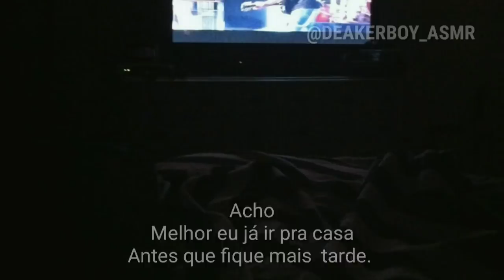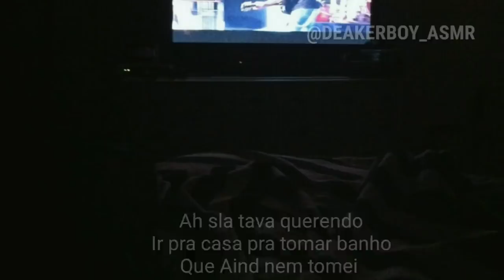Asmr Namorado +16 | Te provocando no meio da madrugada 👀 (Descrição)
Namorado te pegando de jeito Na madrugada 👀😬

Continuação

*Sparkle*  A comunidade é 🔞 então o hotmart privou, o "erro" que aparece de não encontrar a comunidade é normal. entao pra você ter acesso terá que ir em criar conta e logo após pedir solicitação ao grupo que aceitamos seu pedido. (Tem tutorial no canal ensinando, passo a passo bem rápido é só pesquisar )

Drive 1

Drive 2

Musicas utilizadas

Drake-  Valentines day
Drake- Pistols
Junior lord - Rihanna (Slowed)

Caso der limite pelo drive, é só fazendo download do vídeo. Ou entao entrando na comunidade do sparkle!